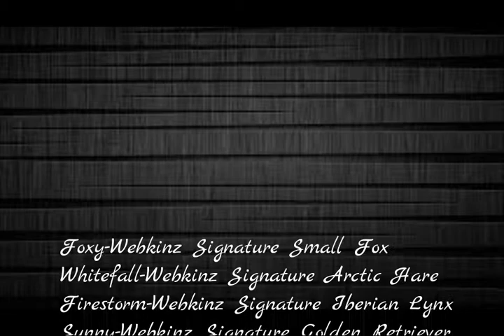Webkinz Signature Stopmotion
This is a random stopmotion with all of my webkinz signatures...What can I say? .Hope you like it! :-)
THIS VIDEO IS NOT TO BRAG OR SHOW OF IN ANY WAY!